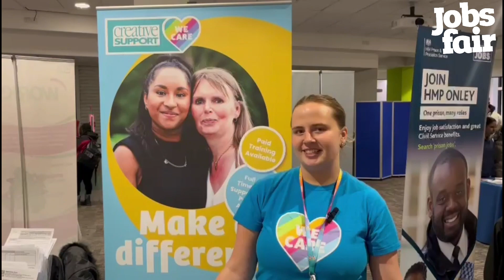What's good about our Job Fairs 2024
Exhibitor feedbacks on "what's good about our Job Fairs"